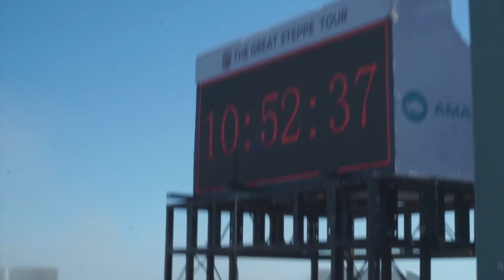ҰЛЫ ДАЛА ЖОРЫҒЫ. ЖІГІТТЕР 750 КМ АЯҚТАДЫ. ЖАМБЫЛ ОБЛЫСЫ 50 КМ-ДІ 3-АҚ САҒАТТА ӨТТІ. ҚОРЫТЫНДЫ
Ұлы Дала Жорығының қайнаған кезі. Бүгін Ұлытау облысын жүріп өтіп, Қызылорда облысына аяқ басамыз.